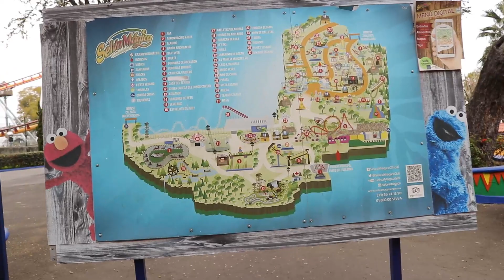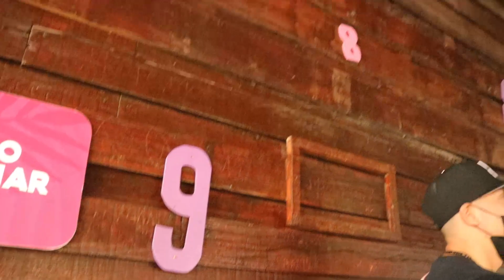UN DIA EN 🔴SELVA MAGICA 🎢🎡PARQUE DE DIVERSIONES EN GUADALAJARA JALISCO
Selva mágica es un parque de diversiones ubicado en Guadalajara Jalisco México, es el mas grande del occidente del país, con mas de 37 atracciones y el único con 5 montañas rusas